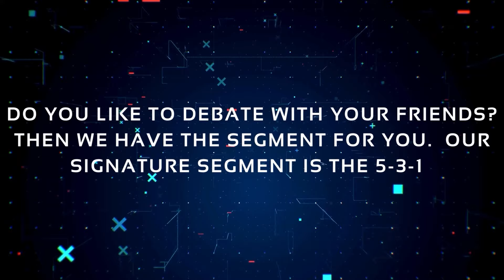Nadia White vs Jodie Just Jodie NHW Full Throttle 24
At Full Throttle we would see Jodie Just Jodie take on Nadia White in singles action. Both of these women are newcomers to New Heights Wrestling and are looking to climb the ladder to success. Do not forget that New Heights Wrestling presents 'Aces High’ on Saturday night, August 10th, 2024 at the Walton County Fairgrounds in DeFuniak Springs, Florida!